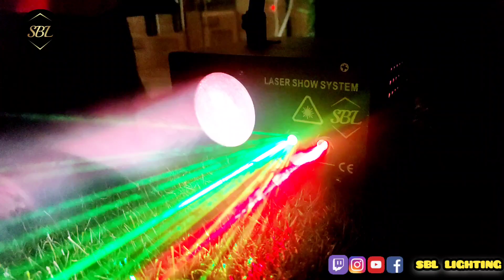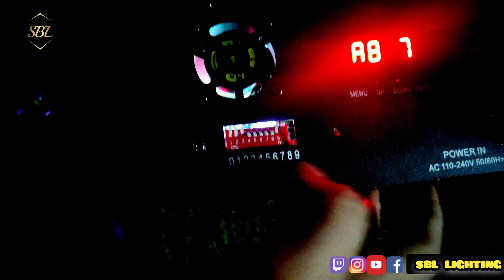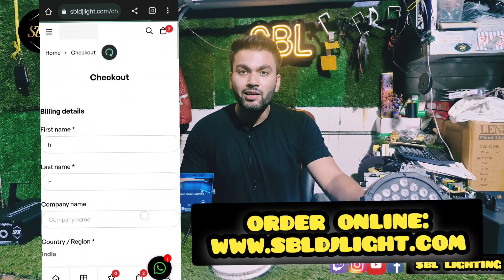SBL MINI LED LASER LIGHT PRICE @ Rs115 CRYSTAL BALL MOVING DJ Light price pixel light dj setup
SBL 5WX36 LED PAR AT RS 500+60(COURIER)

SBL BRICK LIGHT RGB RS 115
MOQ 5 PC

SBL MINI LASER DOT RED+GREEN RS480 + 60(COURIER)
DESIGN RS 550 +60(COURIER)

SBL RGB CHAKRI RS150 +60(COURIER)

SBL CRYSTAL BALL RGB RS 600+100(COURIER)

SBL R+G LASER RS 2500+200(COURIER)
SBL SCANNER + R&G LASER RS 3600+200(COURIER)

laser LIGHT DJLIGHT PARLIGHT.

Hey Guys In this video i'll explain you Red Green Moving DJ Disco Party Laser Stage Light Red Green Moving DJ Disco Party Laser Stage Light

DJ Light Wholesale Market | DJ Lights,Fog Machine,DJ accessories in wholesale prise | Dj Light
You can contact the shopkeeper, details are given below.

SHRI BALAJI DJ LIGHT AND SOUND: 1584,1ST FLOOR, MJ BUILDING, BHAGIRATH PLACE,CHANDNI CHOWK , DELHI-110006
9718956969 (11:30 AM TO 7:30 PM)
SUNDAY CLOSED

dj setup amplifier
dj amplifier
dj system
dj video
dj price
dj
sharpy light
laser light
dj laser light
par light
led par
sbl
par light price
dj lights
led light project
how to repair laser light
60 led par light

laser light microscope
laser light yf laser 303
laser light 2 km
laser light red colour
laser light under 500
dj led moving head light,
dj light moving light
mini led spot moving head light 60w,
mini led spot moving head light manual,
mini led spot moving head light 30w,
light4me beam 10 mini moving head led,
mini gobo moving head light,
mini led moving head light,
mini spider moving head light,
mini moving head light 60w
cafe lighting design,
cafe lights,
cafe light decoration,
cafe lighting ideas,
cafe lightroom presets,
cafe light music
stage light setup,
led par light setting,
led par light repairing,
led par light price,
led par light power supply repair,
led par light setting malayalam,
led par light spare parts,
led par light decoration,
led par light smps repair,
led par light box,
led par light bulbs,
bike par led light kaise lagaye,
bina dmx led par light kaise lagaye,
ghar par led light kaise banaen,
big dipper led par light,
led mini flat par light,
led flat par light,

led par light tamil,